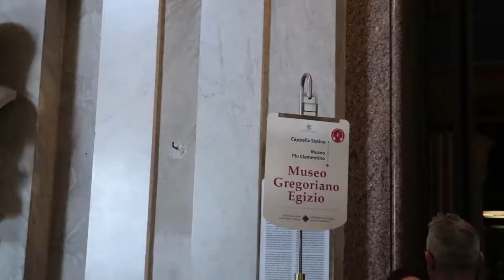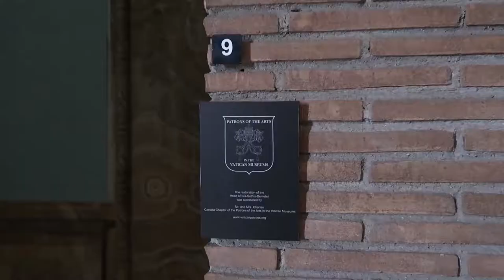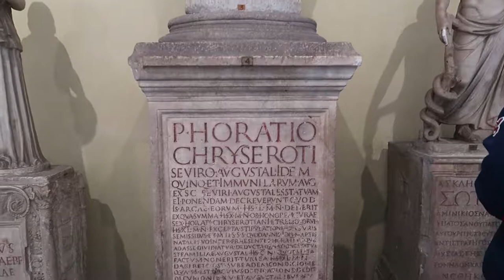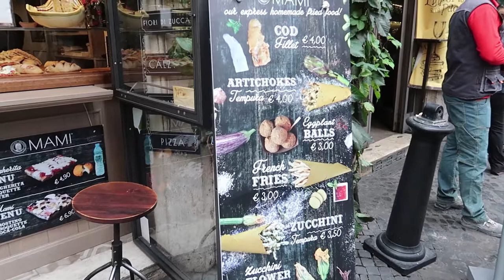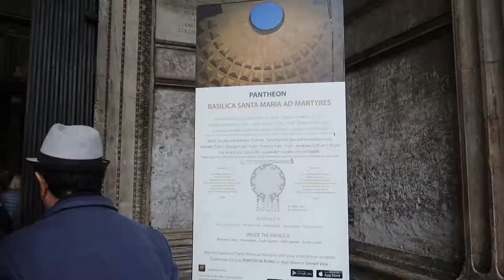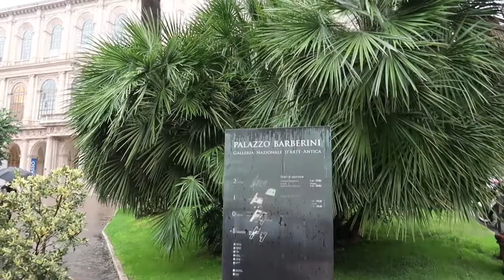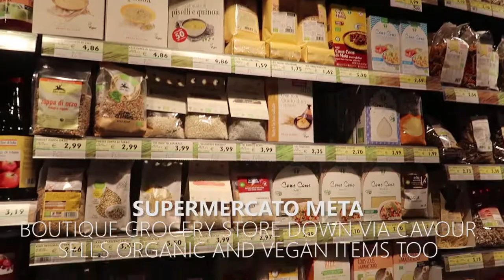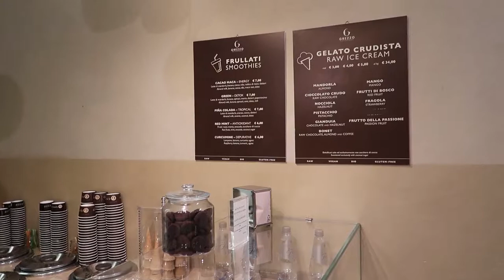Rome Travel Vlog Day 2 // Vatican City // Pantheon // Trevi Fountain // Vegan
For day 2 in our vegan Europe tour, we travelled in Winter and still had an amazing trip, it was much less crowded then too! We went to the Vatican museums, Sistine Chapel, St Paul's Cathedral, Piazza Navona, Pantheon, Mami (more details below on this), The Trevi fountain and Grezzo raw chocolate. We had the best time and useful links are below:

Vatican museum tickets (buy in advance to skip the queues and I recommend the audio guide):

Mami (where we went for lunch - they usually have vegan pizzas, the courgette flower is NOT VEGAN we found out but there's lots of other things you can get, we adored this place and the owners were lovely):

Grezzo Raw Chocolate (this is 1 street down from Via Cavour one of the main streets in Rome, it's a small but amazing establishment and the dessert was simply incredible)